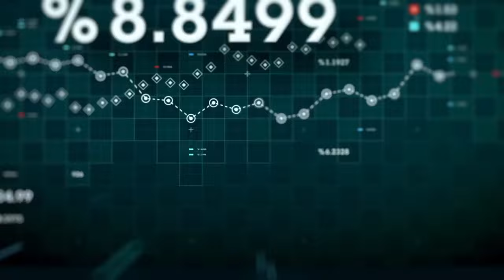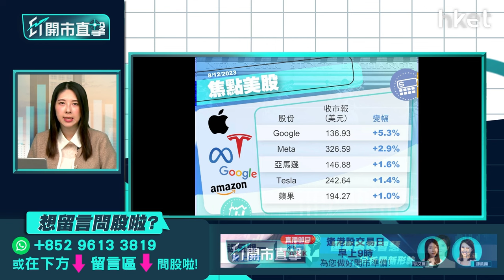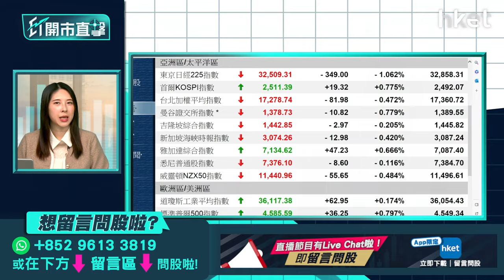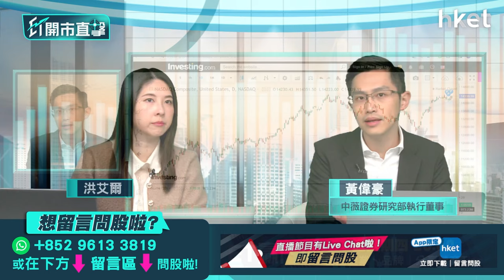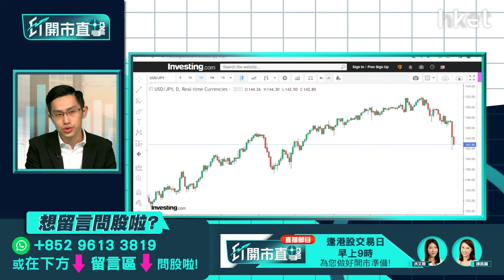【ET開市直擊】港股低迷港交所續捱沽？降級蔓延內險股怎部署？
恒指周四跌117點，收報16,345點，再創年內低位。港股連日低迷，港交所（00388）難升，即使政府研究增加流動性，但暫時仍未見成效。自上月中減印花稅後，港交所股價累跌15%，跑輸大市，周四更一度跌穿250元，港交所會否繼續捱沽？穆迪降香港信貸評級展望至「負面」，亦相繼下調中資公司的評級展望，最新將多間內險公司評級展望降至「負面」，中國人壽（02628）、財險（02328）等均上榜，此番舉動對相關板塊影響有多大？中薇證券研究部執行董事黃偉豪（Ravi）今早9時於《ET開市直擊》為你評市論股。